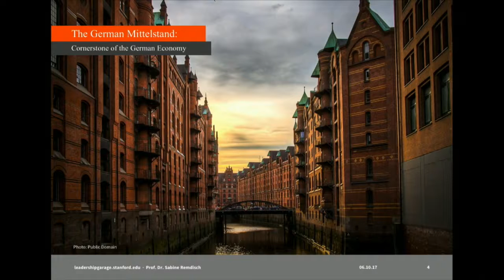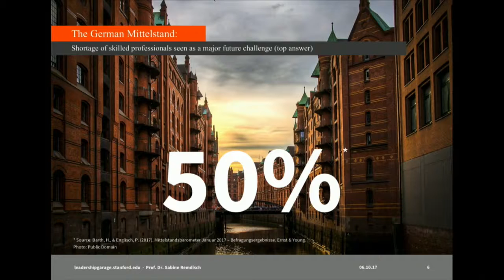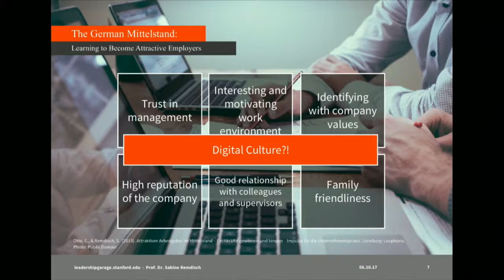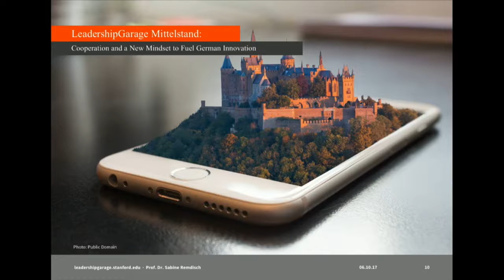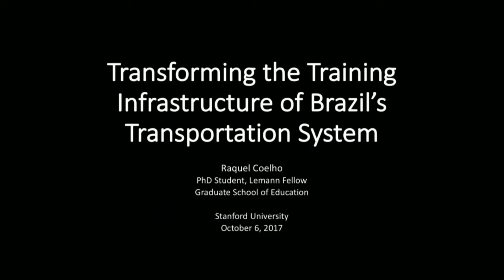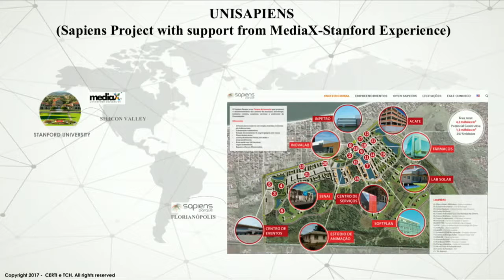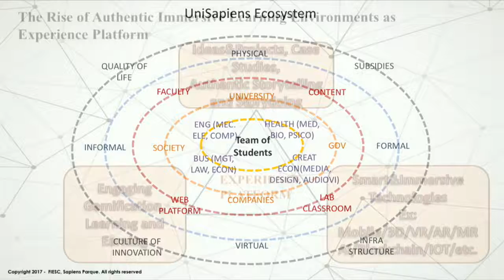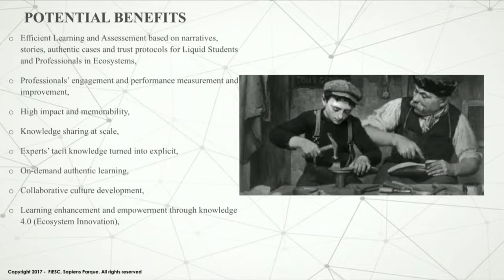Lightening Talks: Global Perspectives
From the October 6th, 2017 Workforce & Learning Pathways In A Period Of Dynamic Change Conference; Aman Kumar, mediaX at Stanford University Distinguished Visiting Scholar, SAP; Sabine Remdisch, Head of the Institute for Performance Management, Leuphana University; Raquel Coelho, Lemann Center Fellow, Stanford Graduate School of Education and Marcelo Tournier, Director, Innovation Center for Health Technologies, SESI Santa Catarina discuss their organizations initiatives.